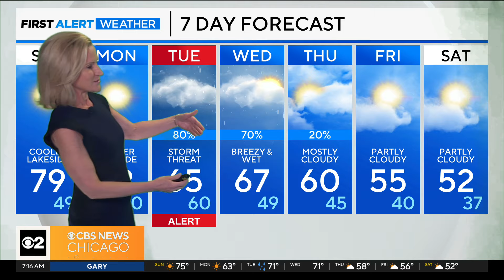Warm Sunday for Chicago; storm threat midweek